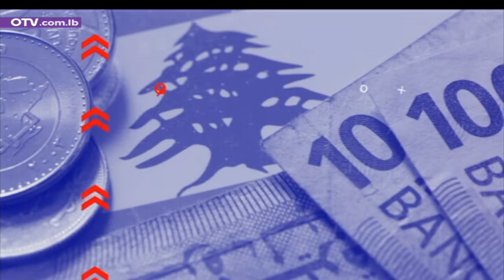رح نبقى سوا مع الوزير السابق سجعان قزي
عناوين الساعات الاخيرة سياسيا واقتصاديا وماليا وحياتيا في قراءة تحليلية وتفسير مفصل مع  الوزير السابق سجعان قزي